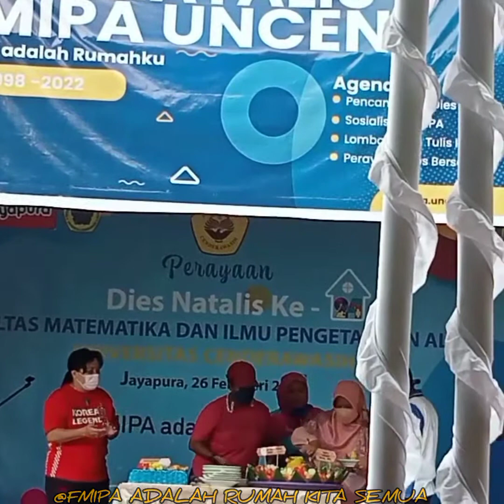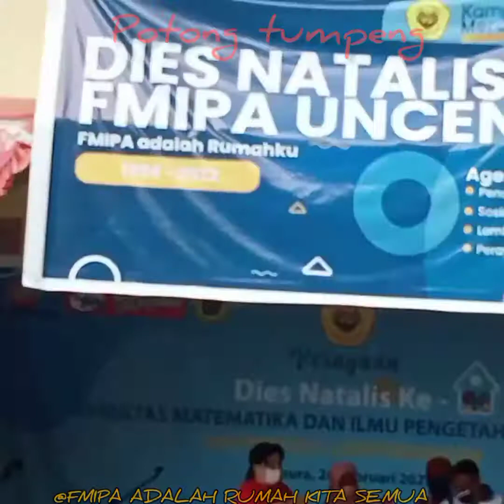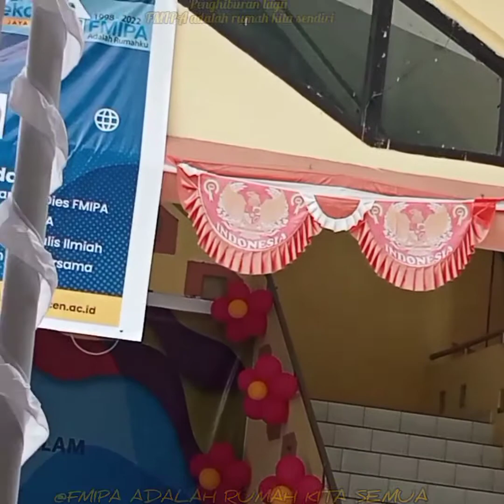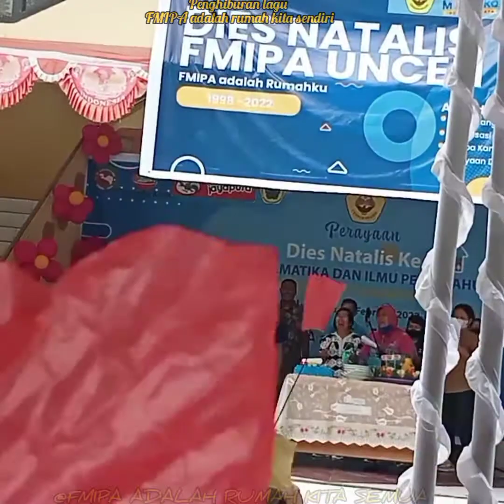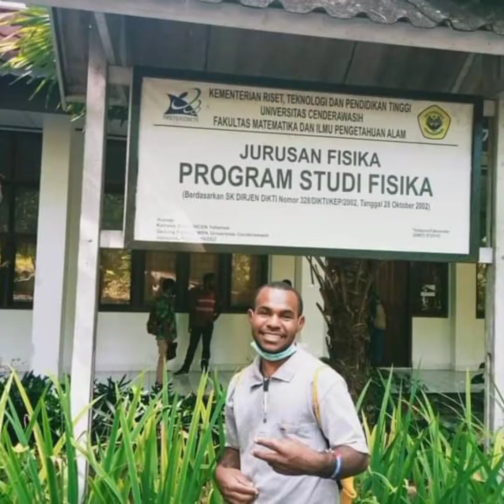fakultas FMIPA universitas cenderawasih (rumah kita sendiri)